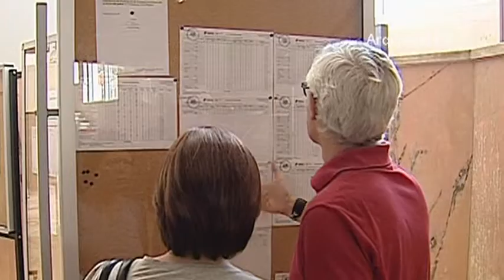Sociedade Civil - Residência Alternada - Contextualização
SINOPSE:
Gerir um divórcio nunca foi fácil. Nem para o casal, e muito menos para os filhos, quando os há. Se separar bens pode ser uma simples burocracia, dividir a guarda dos filhos é muitas vezes motivo de litígio. A residência alternada traz com ela uma nova forma de encarar uma parentalidade em casas separadas, com vantagens para os pais e para os filhos também.

EQUIPA FAROL DE IDEIAS:
Reportagem: Hugo Manuel Correia
Imagem: Arquivo RTP
Edição: Susana Grilo

EMISSÃO RTP 2:
Esta Reportagem foi para o ar no programa Sociedade Civil de 14 de Julho de 2014.